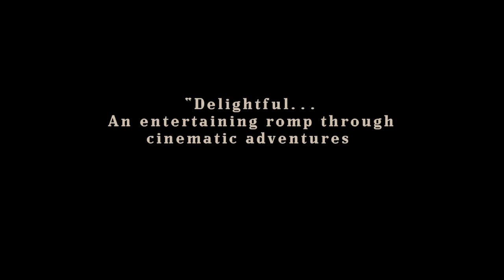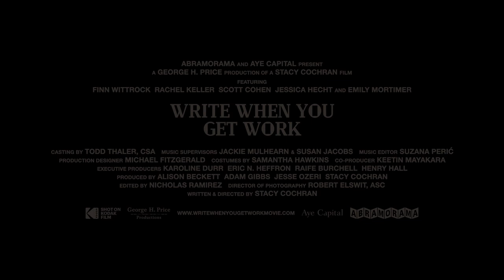Write When You Get Work Trailer #1 (2018) | Movieclips Indie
Check out the new Trailer for Write When You Get Work starring Finn Wittrock!

US Release Date: November 23, 2018
Starring: Finn Wittrock, Rachel Keller, Emily Mortimer
Directed By: Stacy Cochran
Synopsis: A story about money, mischief, love and entitlement, set in New York City. Ruth Duffy is getting by on an assistant's salary at a pricey school for girls in Manhattan, managing to move beyond the trouble and loss of her teenage years. Jonny Collins is working local jobs near the Throgs Neck Bridge in the Bronx. When they cross paths after years apart, Jonny is as consumed with Ruth as he was in their high school days, and he infiltrates her life for love and profit.